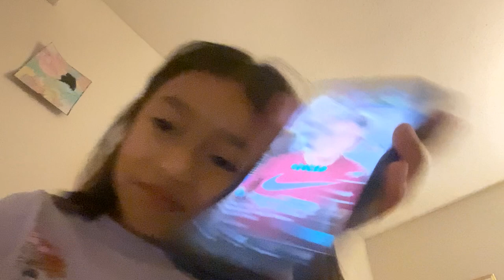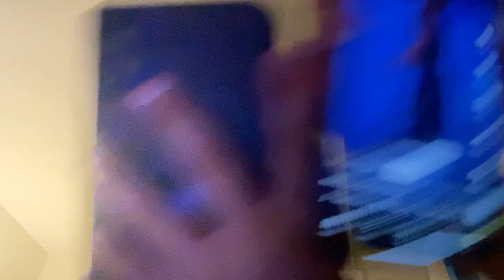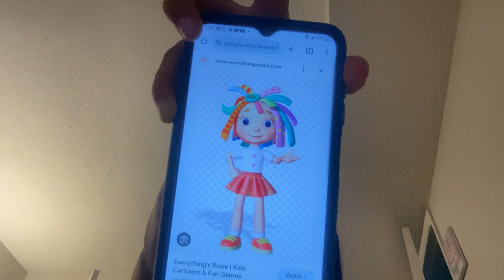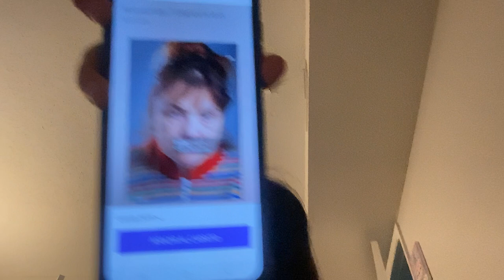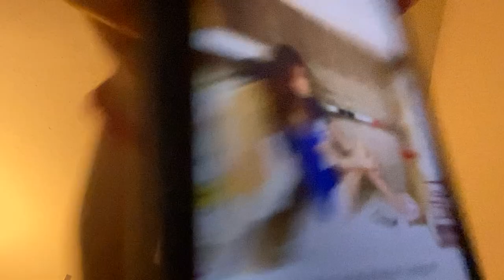21 de marzo de 2024